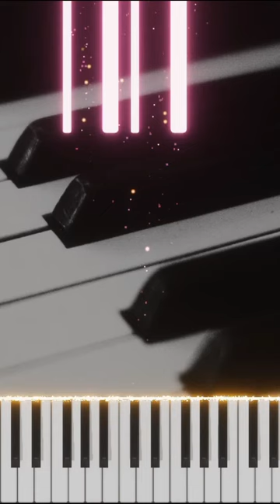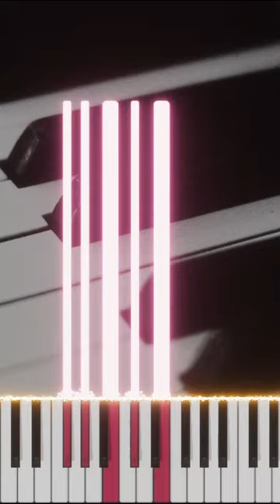Gb Chords on the Piano